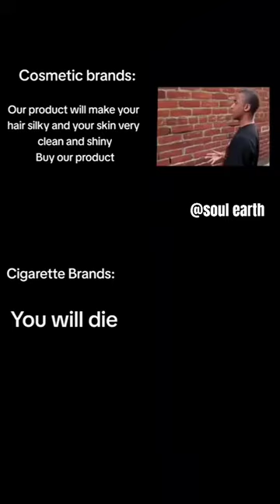Marketing of Cosmetics vs Cigarette companies | Truth of our society